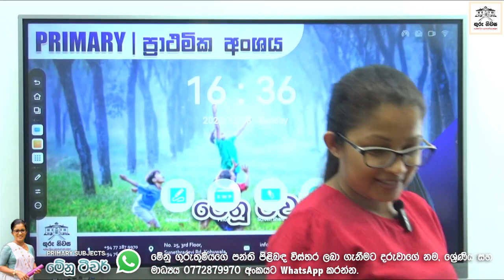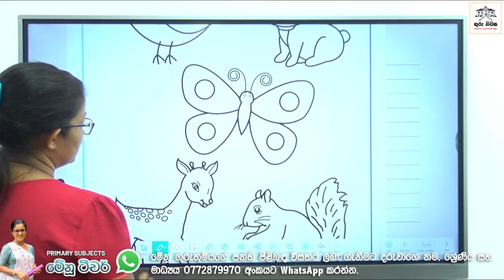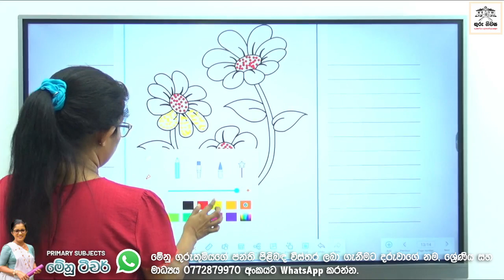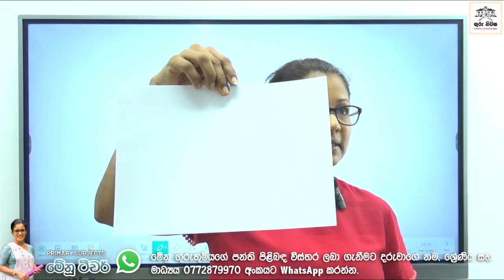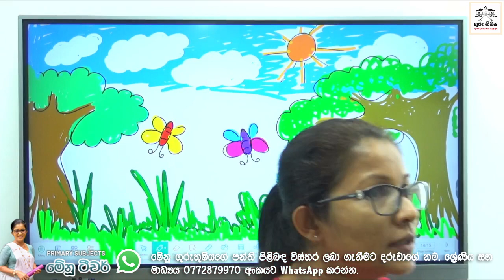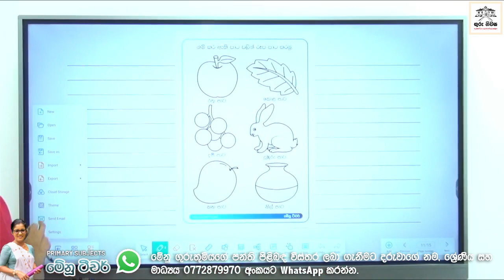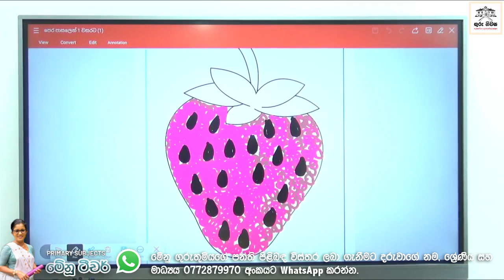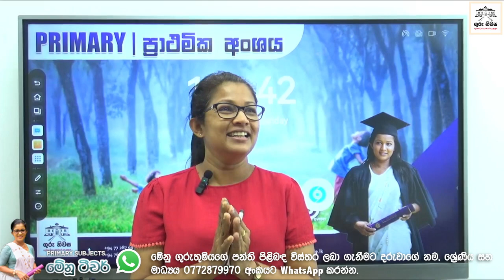Grade 1 (English & සිංහල Medium) - Part 04 - මේනු මිස් - Special Class Series - 2023.12.03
🔵 ගුරු නිවස අධ්‍යාපන ආයතනය විසින් මෙහෙයවන භෞතික හා මාර්ගගත පන්ති පිළිබඳ වැඩි විස්තර සදහා ...
👉 දරුවාගේ නම , ශ්‍රේණිය සහ මාධ්‍යය 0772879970 අංකයට WhatsApp කරන්න හෝ අමතන්න.

🔵 For more details about the Physical and Online Classes conducted by Guru Niwasa Institute ...

ගුරු නිවස අධ්‍යාපන ආයතනය - නුගේගොඩ 🎓